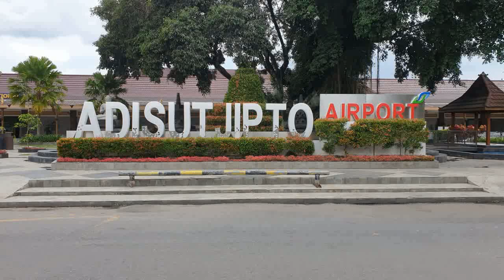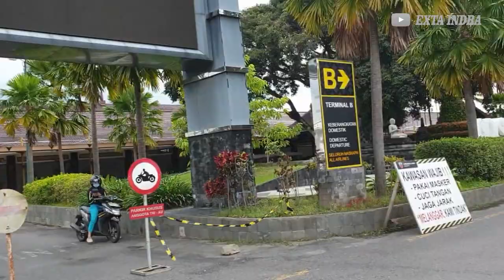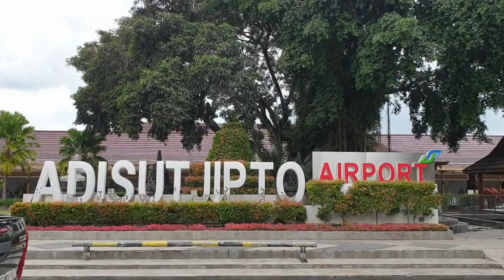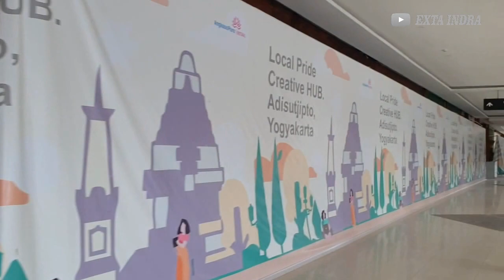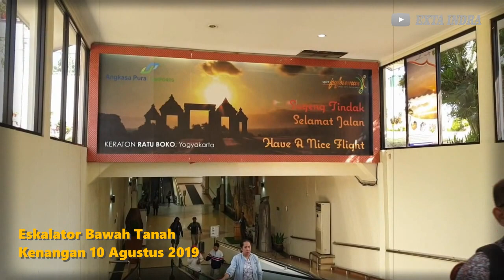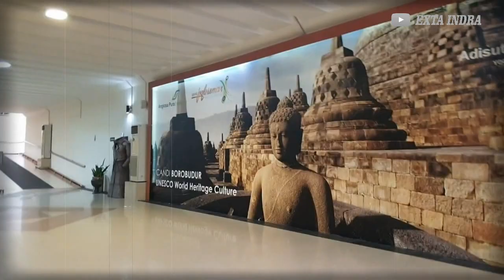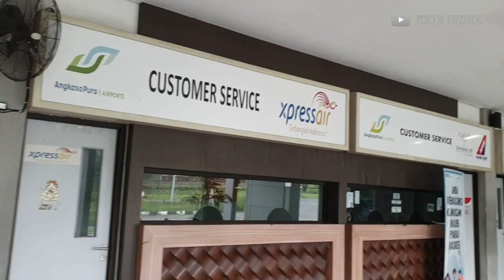Lihat Bandara Adisutjipto Nostalgia Penuh Kenangan - Renovasi Jadi Tempat Kuliner Adisucipto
Nostalgia ke Bandara Adisutjipto Yogyakarta Penuh Kenangan

Saya pergi ke Bandara Adisutjipto

Buat kalian yang jaman dulu sering terbang naik pesawat
1. Acara bisnis
2. atau pun menjalin hubungan jarak jauh
3. Baik mengantar orang tersayang
4. Menjemput seseorang
5. Pergi bersama keluarga dari kecil hingga sekarang dewasa
6. Berangkat liburan
7. Berangkat Umroh

Saat ini saya ajak untuk ber nostalgia jalan jalan online melihat suasana Bandara Adisutjipto kini.

Meliputi dari :
1. Kondisi terkini Bandara Adisutjipto Jogja
2. Ada renovasi di Terminal A
3. Info nya renovasi akan di bikin Tempat Kuliner
4. Info Keberangkatan
5. Info Kedatangan
6. SuasanaTerminal A
7. Suasana Terminal B
6. Nostalgia video masa lalu & video sekarang
7. Melihat sudut sudut tempat yang dulu ramai
8. Pesawat ATR baling - baling itu seperti apa?

Sumber info akan di bangun tempat kuliner Jogja Culinary Airport juga bisa di baca disni :

Pelajari Bandara YIA Yogyakarta International Airport

Naik Pesawat AIR ASIA Harus Bisa Cetak Tiket Sendiri

Video KRL JOGJA SOLO

Tempat Wisata

Obelix Hills Tempat Wisata Jogja Lantai 3

Tebing Breksi 2021 Lebih Tertata Rapi - Banyak Spot Foto Baru

Bandara Adisutjipto
Bandara Adisucipto
Bandara Yogyakarta
Bandara Jogja